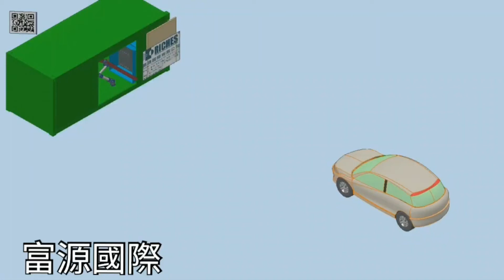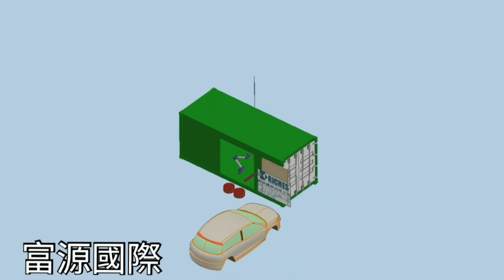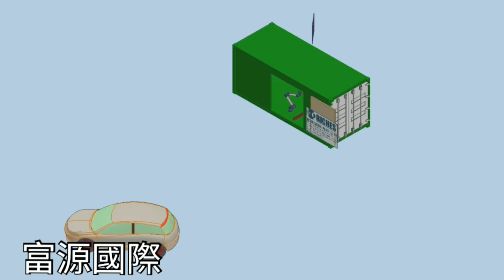汽機車配件精緻烤漆